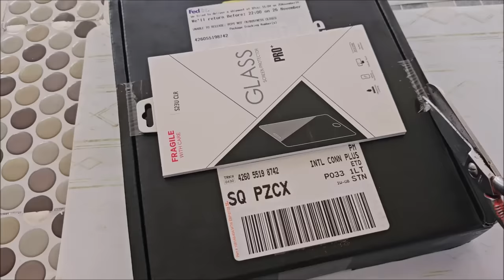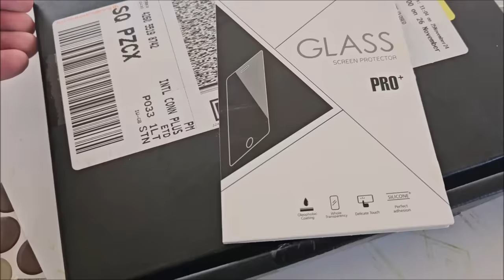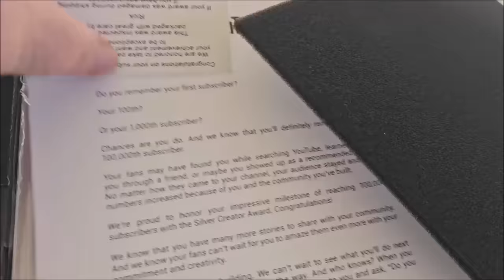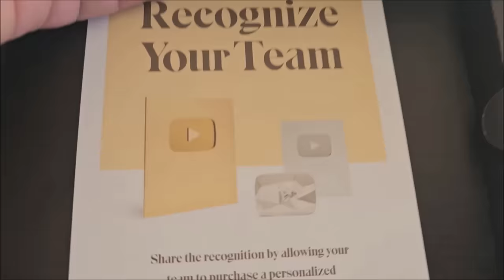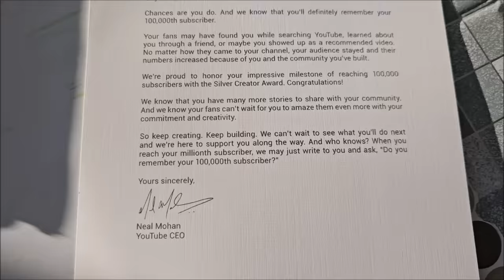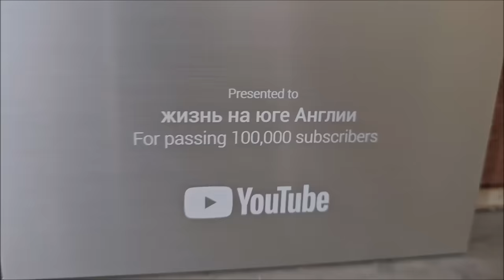Моя серебряная @КНОПКА от @YOUTUBE прибыла!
— спам,
— реклама посторонних ресурсов.
Нарушители блокируются.